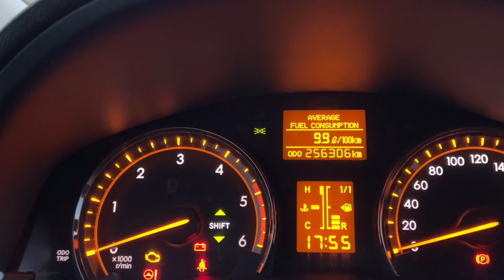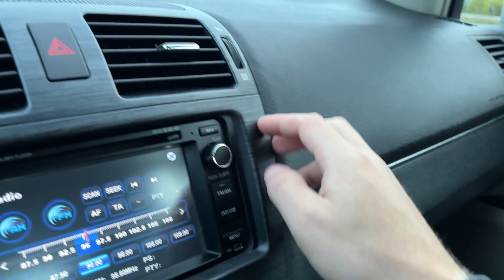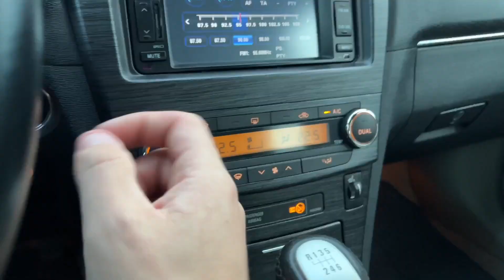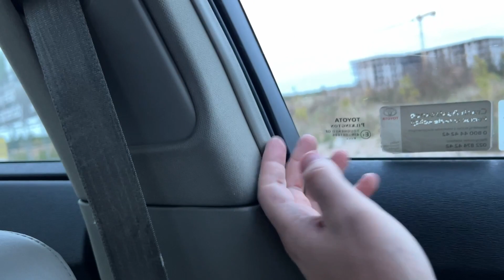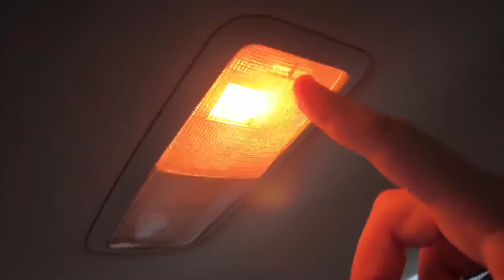82 STARSZE TOYOTY BYŁY LEPSZE - TOYOTA AVENSIS 2.2 DIESEL 150KM - MOTOPATRYK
✨ZAOSZCZĘDŹ 100 ZŁOTYCH NA OC SWOJEGO SAMOCHODU✨

❤️❤️ Doceniasz moją pracę? Wesprzyj mój kanał ❤️❤️

✅✅ Lubisz oszczędzać? Zarejestruj się w LetyShops z mojego linka i oszczędzaj pieniążki na zakupach w internetach ✅✅

MOTOPATRYK